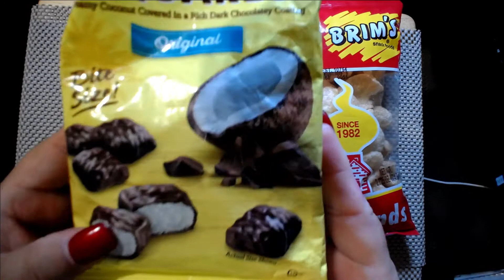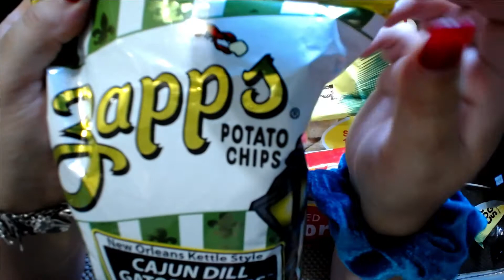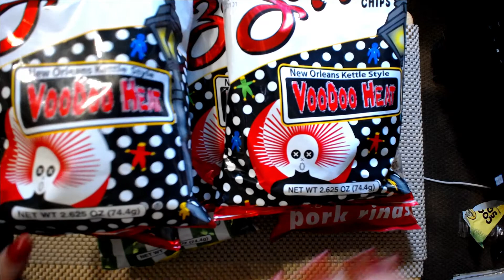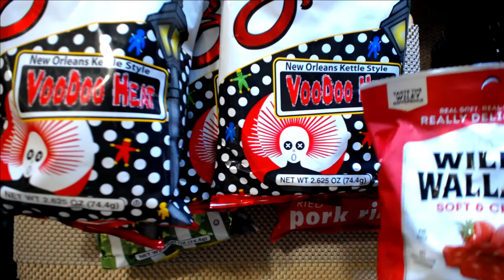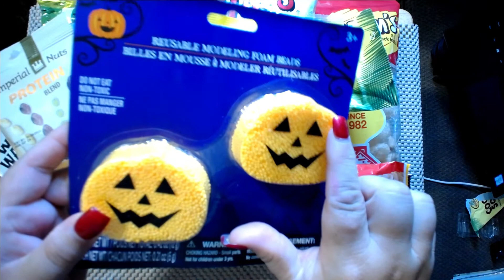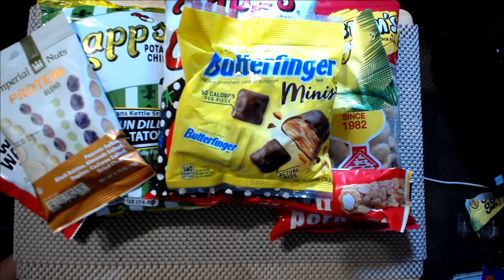ASMR DOLLAR TREE 🌳 GOODIE HAUL (WHISPERED) 🌟1080 HD🌟